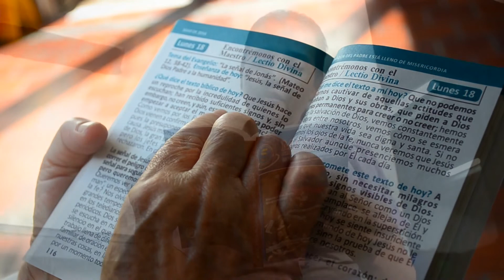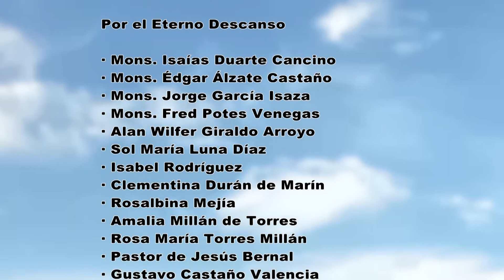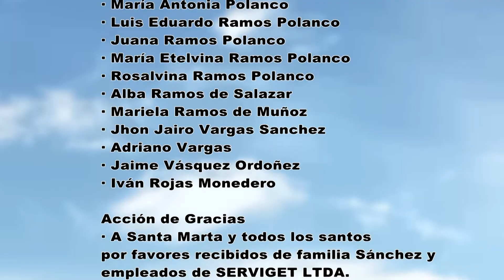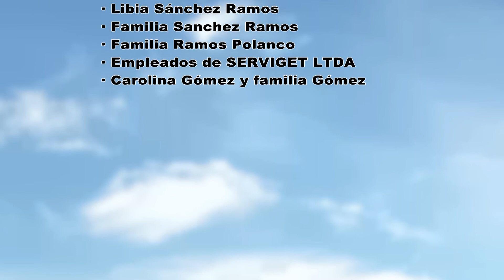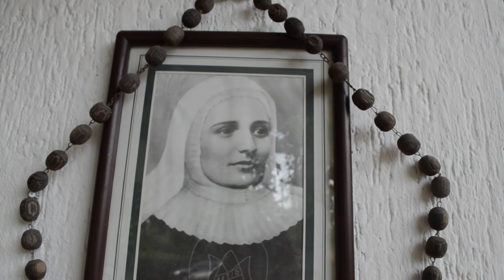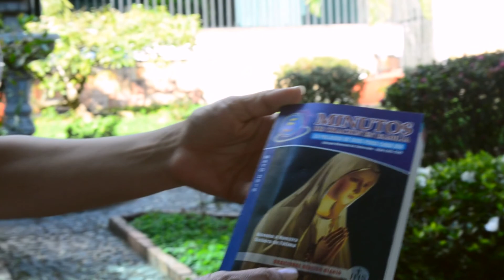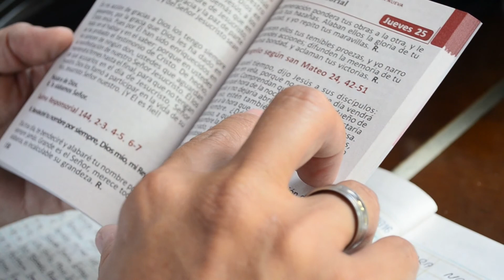EUCARISTÍA 23 SEPTIEMBRE 2018 - Arquidiócesis de Cali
Eucaristía celebrada en la Capilla La Merced, ubicada en el Centro de la ciudad de Cali. Vigésimo Quinto domingo del tiempo ordinario.